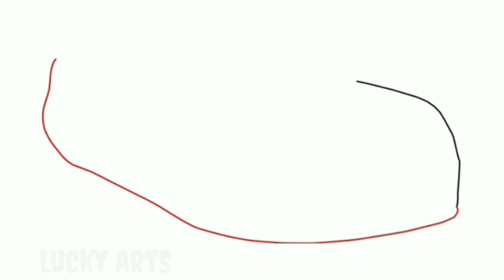How to draw a Range Rover Velar/ Range Rover Velar drawing easy steps/ /@LuckyArts-nk4ot